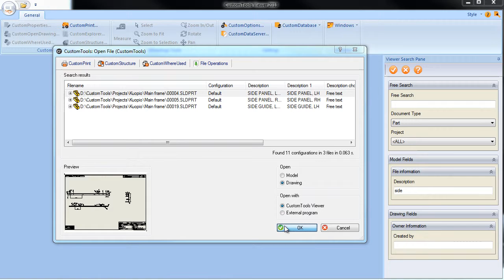Opening the drawings of the 3D model from the search result